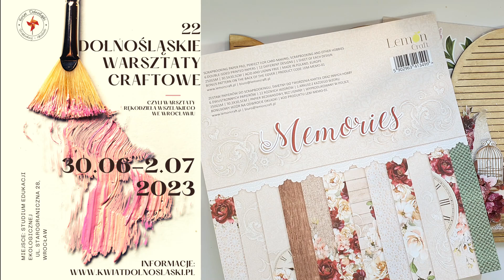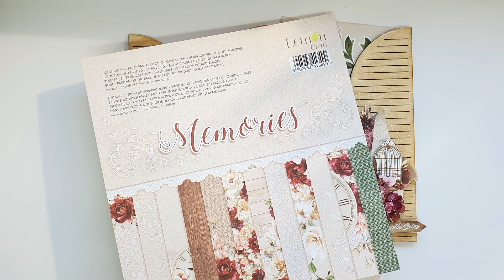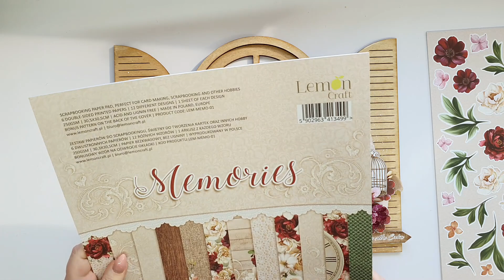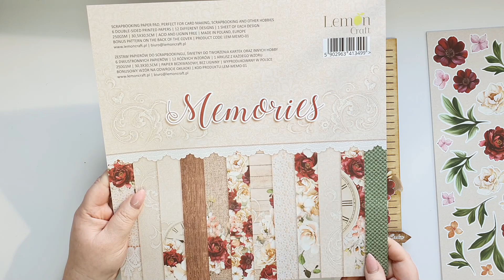Okienko pełne wspomnień. Projekt na warsztat we Wrocławiu. DWC Wrocław. SCRPABOOKING.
Wyjątkowe i jedno z moich najbardziej ulubionych wydarzeń, to Dolnośląskie Warsztaty Craftowe we Wrocłwiu.
W tym roku odbędą się w terminei 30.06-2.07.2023.

Zapraszam serdecznie na wspólne świętowanie naszej pasji i na mój warsztat "Okienko pełne wspomnień".
Odbędzie się on 1 lipca (sobota), 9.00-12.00.
ILOŚĆ MIEJSC OGRANICZONA.

Proszę przy zakupie zaznaczać odbiór osobisty :)

Po więcej moich inspiracji zapraszam na mój fan page na FB:
Na więcej zabawy i wspólnego tworzenia zapraszam na moją grupę inspiracyjną na FB

Pozdrawiam,
Asia

Joanna